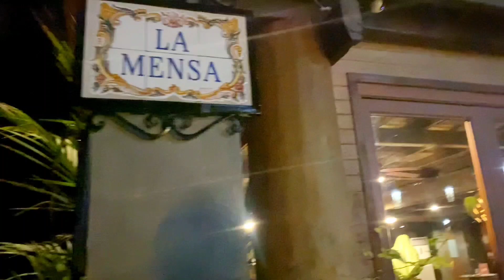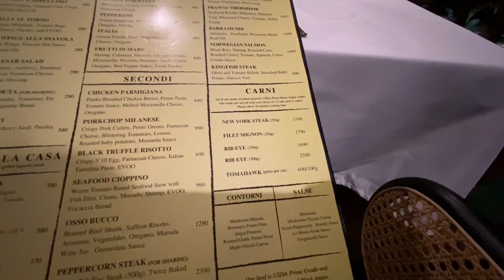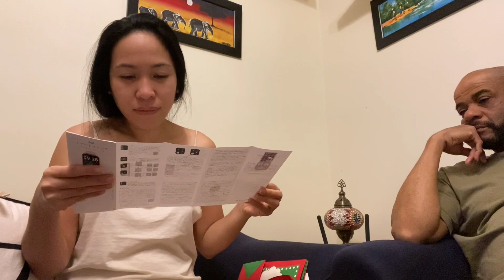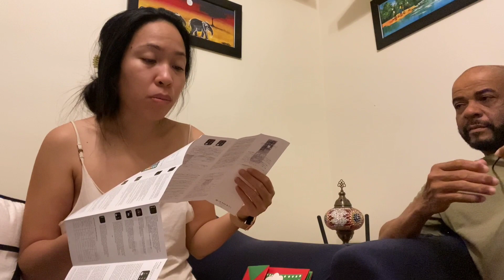Birthday Surprises Vs Gift Prank 😂❤️ | D' Global Couple